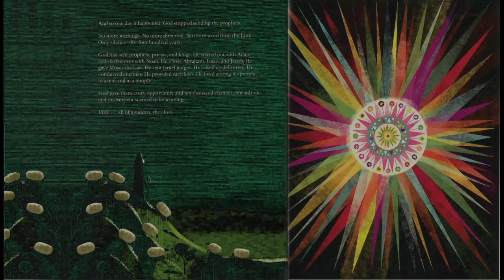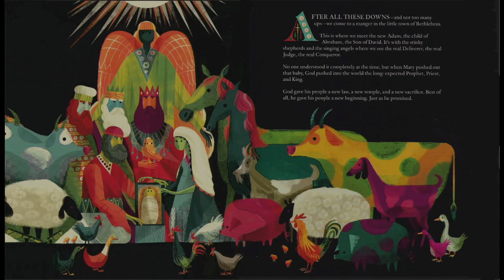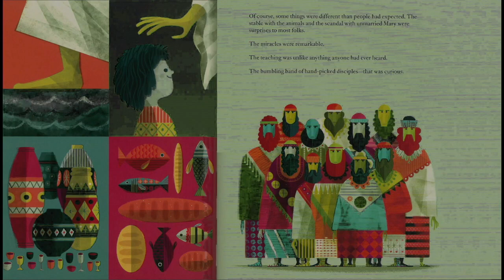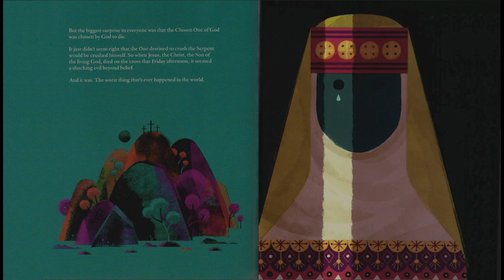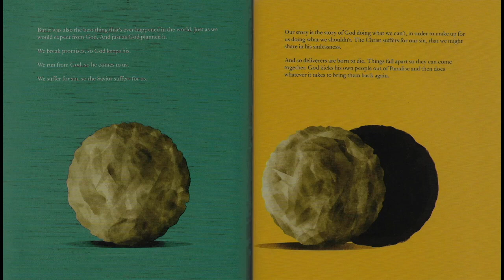Children's' Talk. The Biggest Story - Chapter 7-8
The arrival of the snake crusher. The birth and death of Jesus.